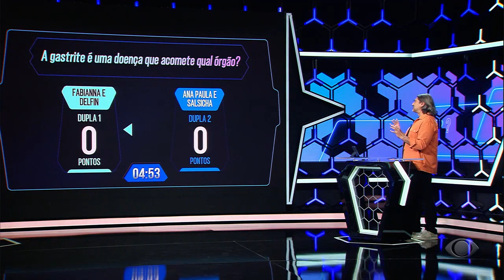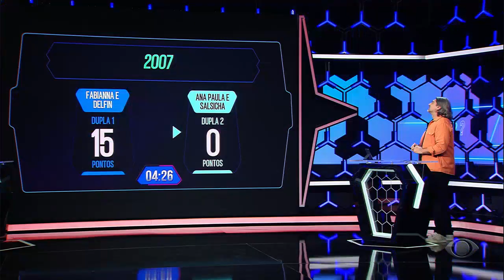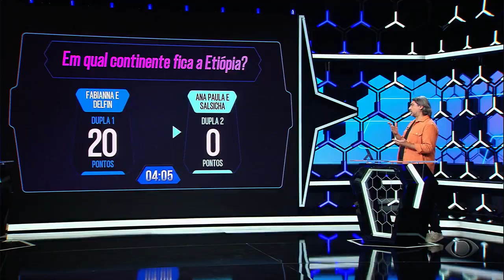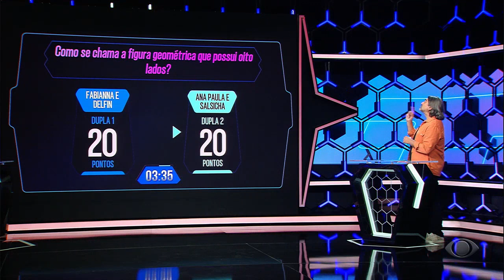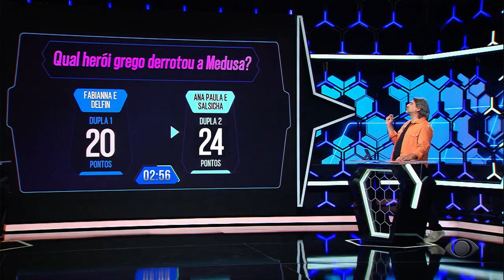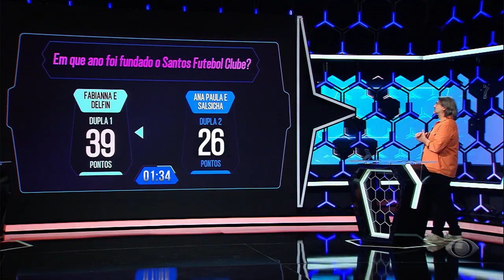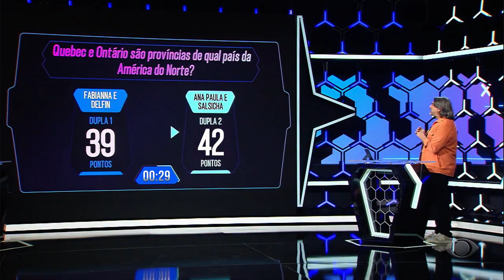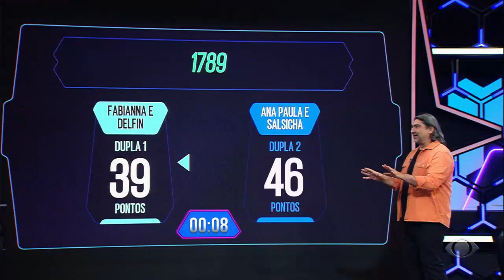1001 Perguntas - 26/04/2022 - Final